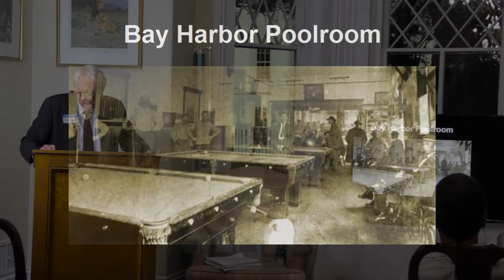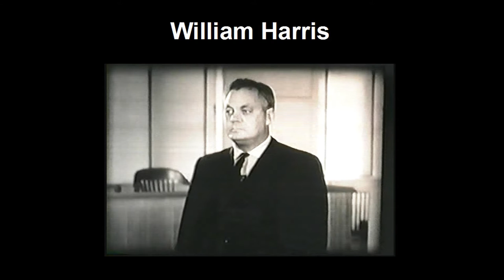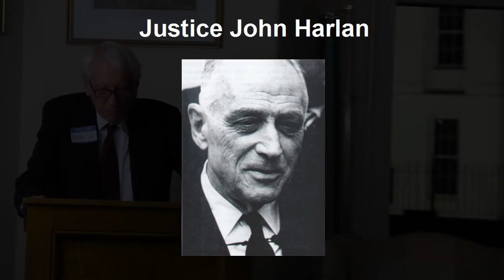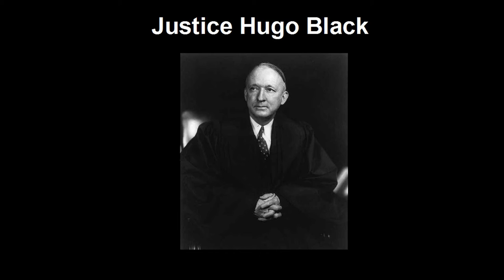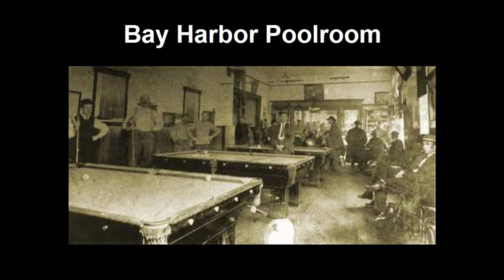Gideon v Wainwright